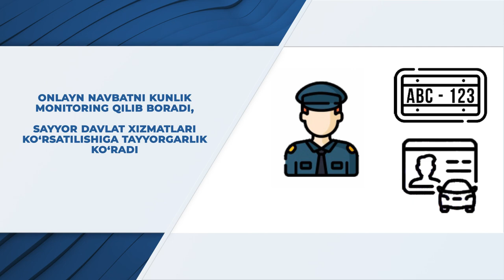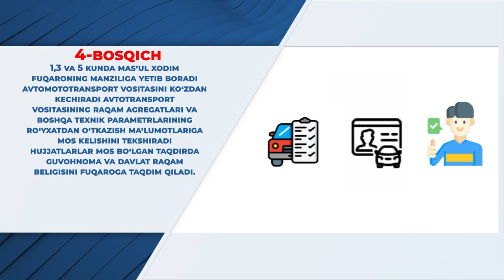Endilikda davlat raqam belgilarini uyingizdan chiqmagan holda olishingiz mumkin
Joriy yilning 31-iyul kuni Vazirlar Mahkamasi tomonidan tasdiqlangan 321-son qaroriga ko‘ra, endilikda fuqarolar avtomototransport vositasi ro‘yxatdan o‘tkazilganligi to‘g‘risidagi guvohnoma va ro‘yxatdan o‘tkazish davlat raqam belgilarini yashash xonadonidan chiqmagan holda olishlari mumkin bo‘ladi.